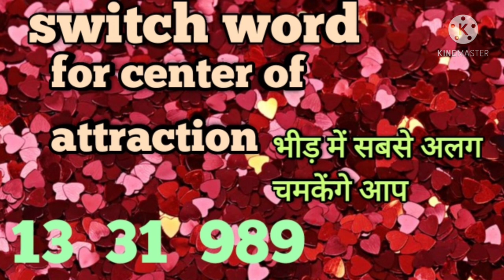switch words for beauty and center of attraction || law of attraction